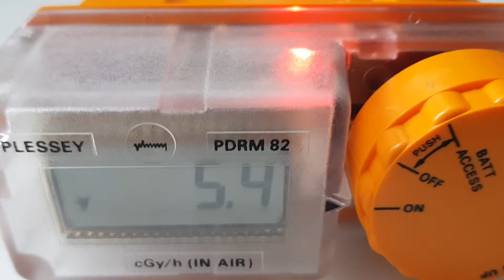Turning the Plessey PDRM82 into something useful part #2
Modified PDRM82.